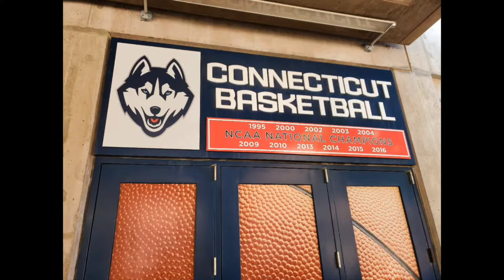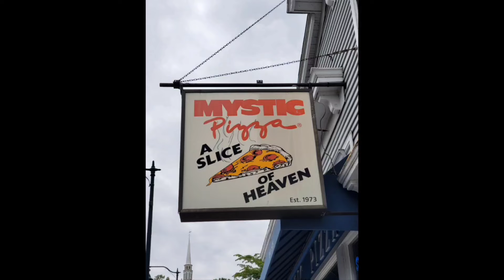From Around the World Fridays Episode 9- Welcome to Connecticut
This week I am exploring Connecticut! Enjoy as I travel around this beautiful state!